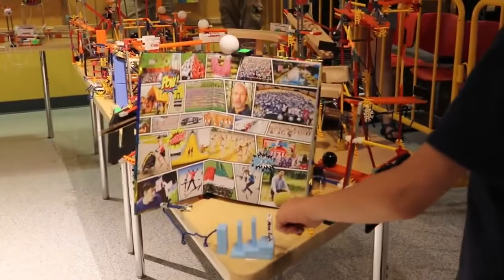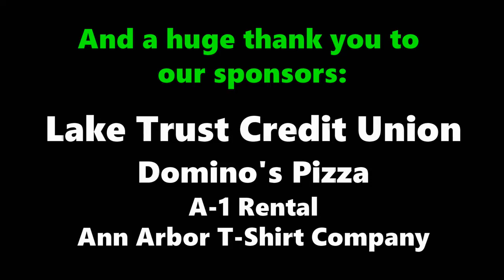DOMINO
Did you like the channel?

And if you like, 👍share the video😉

 Home management.
 Budget tips.
 Budget friendly.
 Frugal living.
 Money saving tips.
 Cheap living.
 Personal finance.
 How to live on less.
 Simple living.
 online shopping review
 Faith and money.
 Money saving tips 2020.
 Money saving tips for moms.
 Save money.
 Money.
 Saving money.
 Budget.
 How to save money fast.
 How to save. Ways to save money. s
 Simple inventions.
 Analyses hacks.
 Creative ideas.
 Life hacks.
 Crafty panda
 Homemade ideas.
 Easy inventions.
 5 minute crafts.
 Creative things.
 Kitchen hacks storage.
 Simple tricks.
 Simple life hacks.
 Homemade.
 Cheap trick.
 Homemade electric things.
 3d printing.
 Simple ideas.
 Hacks for boys.
 Electric car.
 Ps4 jailbreak.
 Life hacks and experiments.
 Homemade inventions.
 Inventions.
 IPhone fold.
 IPhone experiment.
 Simple experiments.
 Netflix gratuity hack.
 Summer hacks.
 Homemade experiments.
 5 minute crafts toothpaste beauty hacks.
 Creative inventions.
 Troop science experiments.
 Hacks girly.
 Cement shoes.
 Bits reaction.
 Life hacks & experiments.
 Homemade tricks.
 Life hack.
 Electric bike.
 Cooking hacks.
 Phone photography hacks.
 Experiments.
 School project.
 Watermelon ideas.
 Honor band 4 hacks.
 Cement hacks.
 Fortnight hacks.
 Queen reaction.
 Homemade hacks.
 5 minute crafts hair hacks
 Romance hacks.
 School hacks.
 Simple hacks at home.
 Homemade items.
 5 minute crafts bloopers.
 Boy’s hacks.
 Creative.
 Food hacks.
 Homemade useful things.
 Tricks.
 Crazy experiments gone wrong.
 Kitchen hacks..
 Chocolate hacks.
 Bike hacks.
 New life hacks 2019 for kitchen.
 Braces hack.
 Life hacks with paper.
 London hacks.

 Homemade romance.
 Buzz feed men.
 Phone life hacks.
 Makeup hacks.
 Homemade items.
 Kid’s hacks.
 Life tricks.
 Homemade simple.
 Balloons room.

 Motor tricks.
 Jelly shoes.
 Ideas simple.
 The crew 2 money.
 Skin hack.
 Girl romance.
 Hairstyles for long hair men.
 Tesla craft.
 Watermelon hacks.
 5 minute crafts shirt hacks.
 Fortnight j7 prime.
 Barbie girl cover.
 Blossom slime.

Howtosavemoney. Did you like the channel?